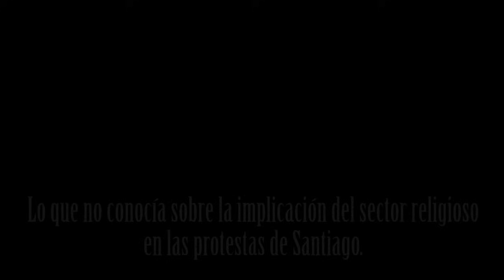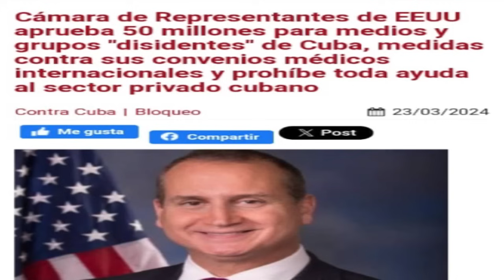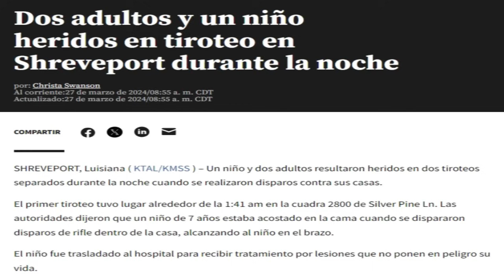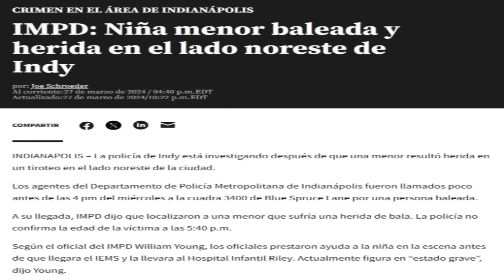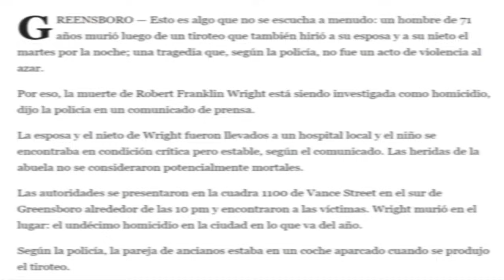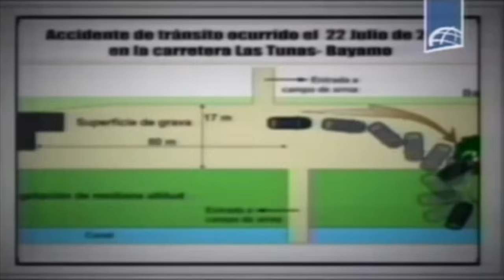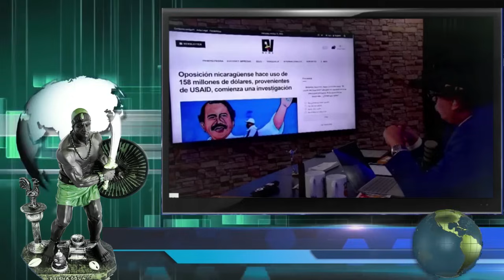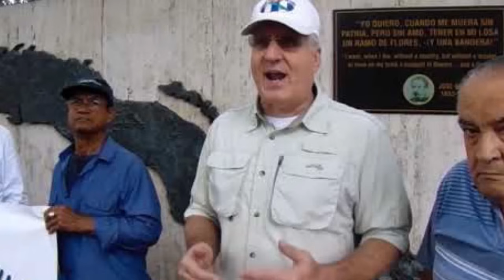Lo que no conocía sobre la implicación del sector religioso en las protestas de Santiago.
Se filtran importantes audios de grupo terrorista en redes sociales y dan fe de algo que ya conocemos, la implicación del sector religioso en los sucesos de Santiago de Cuba, las frustraciones que estos dejaron y otros planes para el mes de abril. Vea con el descaro que La Paya le falta el respeto a la ONU y le cae a mentiras. Últimas horas den fe de la necesidad urgente de un SOS para salvar niños norteamericanos.